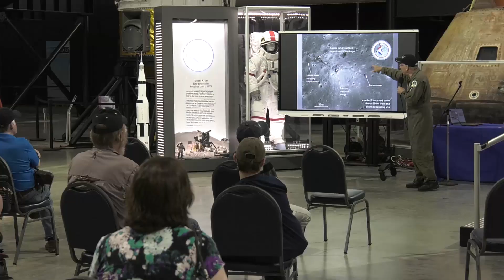Space Celebration(Day 1 of 17) at the National Museum of the USAF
50 years ago Apollo 15 completed the fourth successful moon landing mission with an all-U.S. Air Force crew. To commemorate this anniversary, the National Museum of the U.S. Air Force will hold a 17-day celebration the whole family will enjoy.